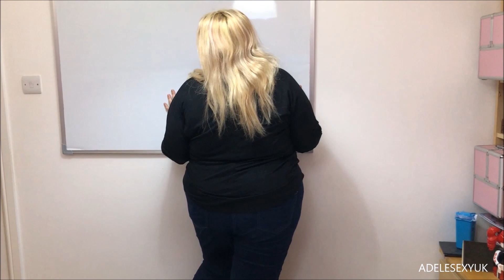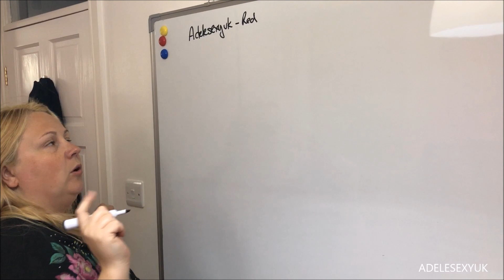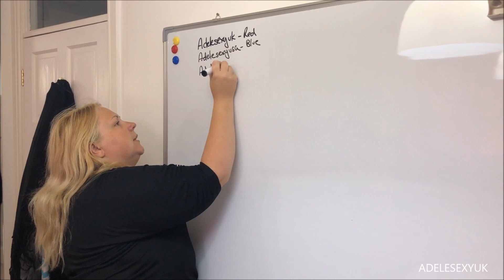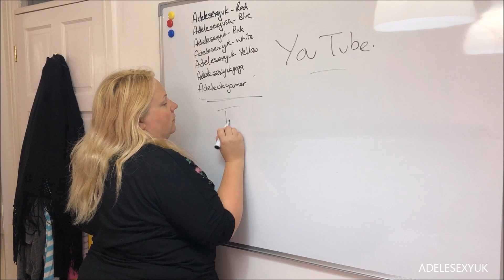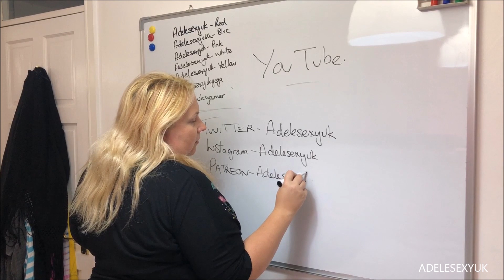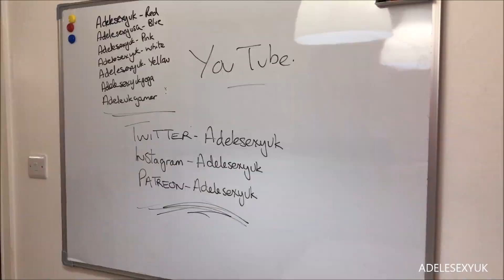ADELESEXYUK TRYING ON ONE OF MY LONDON TRIP OUTFITS